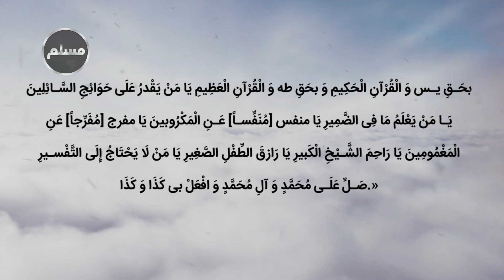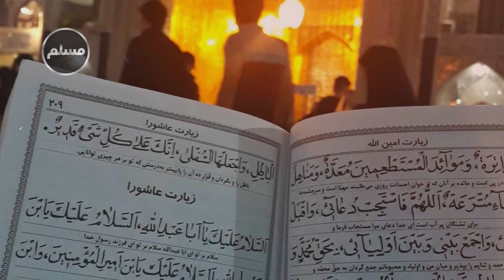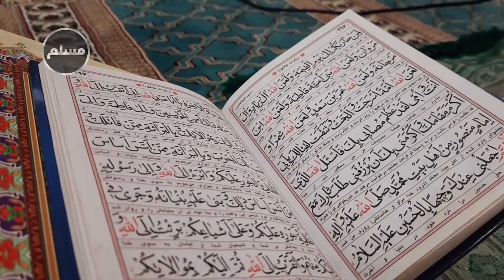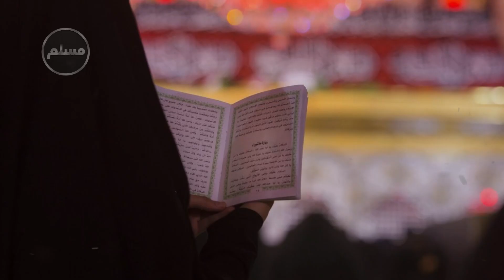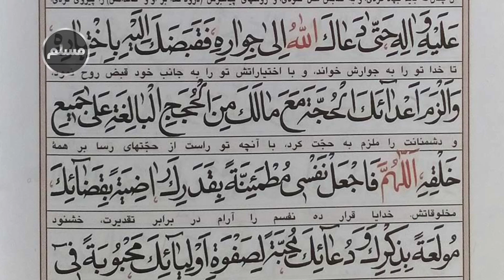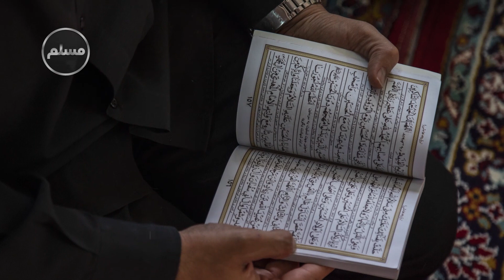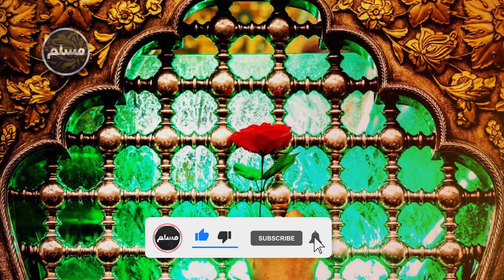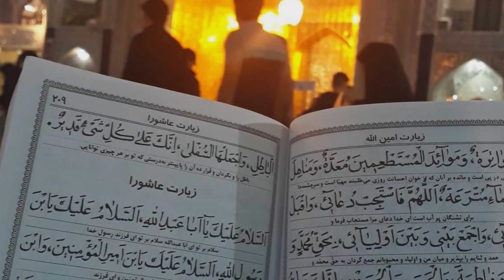Muslim | دعایی که ضامن اجابتش امام حسین (ع) است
دعایی که امام حسین(ع) در روز عاشورا پس از ضربت خوردن به فرزندش سید ساجدین آموختند در برآورده شدن حاجت و رفع گرفتاری بسیار مهم و موثر است.